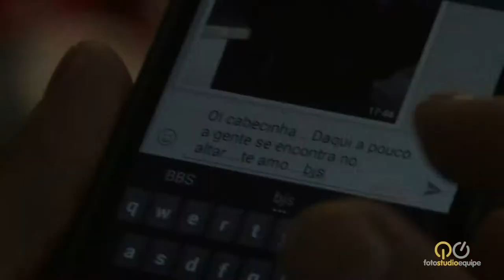Clipe Pré-Edição de casamento DANIELA E ANDRE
Hoje a Foto Studio Equipe é uma das empresas mais conceituadas no ramo de Fotografia e Filmagem no mercado de Eventos Sociais. Esse mérito se dá especialmente pela trajetória que a empresa teve até chegar a esse patamar. São 44 anos de muita história para contar, e hoje em sua terceira geração a Foto Studio Equipe tem a sua frente o fotografo Reynaldo Cavalcanti com a sua linguagem única em capturar “sonhos em imagens reais”.
Nossa Equipe é formada por profissionais extremamente capacitados e treinados, porém o grande diferencial é a sensibilidade de cada um para registrar esse momento mágico.
Na parte de fotografia além das fotos tradicionais, trabalhamos com fotojornalismo, buscando sempre os detalhes que fazem toda a diferença no seu grande dia.
Já na parte de filmagem, nosso trabalho tem uma linguagem artística e dinâmica com direito a trailer e a curta metragem do seu casamento. Nossos filmes são de qualidade cinematográfica e não poupamos recursos para oferecer a vocês o que há de melhor em tecnologia e conceito de imagem.
Como cada casamento é único, é indispensável que tenhamos esse contato pessoal. Precisamos entender detalhadamente esse momento e darmos a ele a personalidade do casal. Montaremos juntos o projeto para o casamento de vocês e principalmente a escolha da equipe que mais se adequa ao grande dia.

Casamento
Debutante
Aniversário
New Born
Gestante
Ensaio a Dois
Celebridades
kids
Book Familia
Save the Date
Trash the Dress
Teen Music
Nascimento